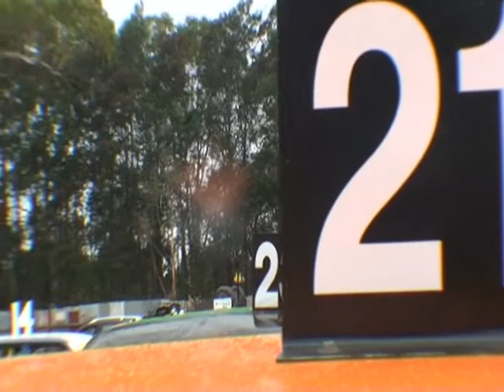Hobart And Carrick Speedway Edit 2011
This Edit Show All About Speedway In Tasmanila And A Whole Lot More,
Big Thanks To Bazza For Helping Me Film...